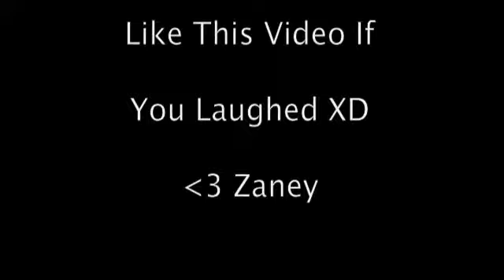Our First Time!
This is the first time we've ever played with photobooth! About time!
The hair color joke ACTUALLY happened to me today! A cute little old lady came up to me with that to say LOL!